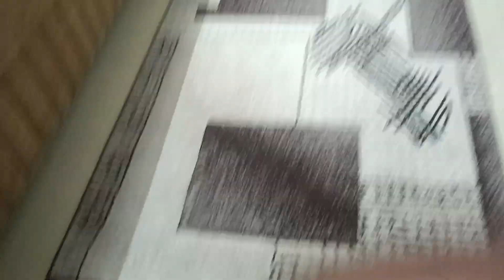Eid Mubarak 2024✨🌙 Eid Vlog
humne Eid kaise manayi
pray for Palestine
Eid Mubarak
Eid 2024
sheerkhurma
biryani
dahi wada